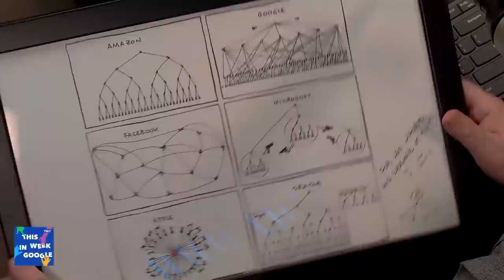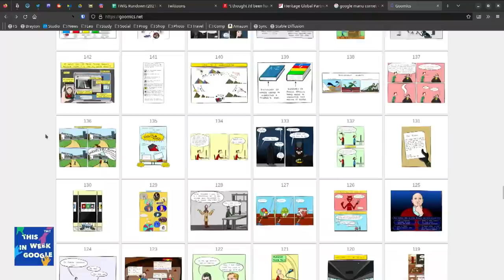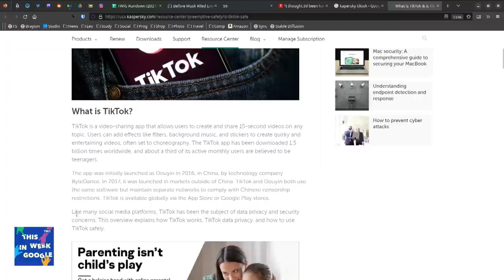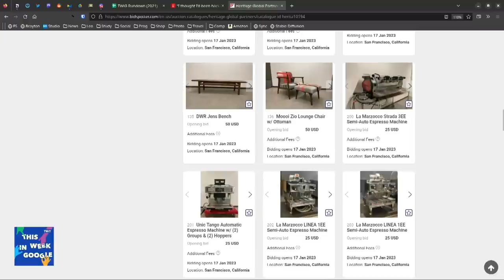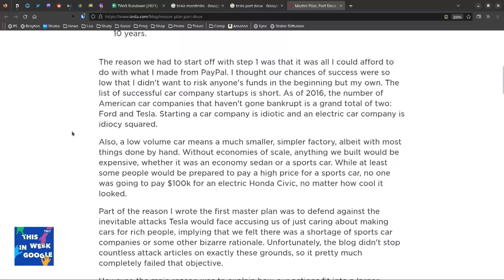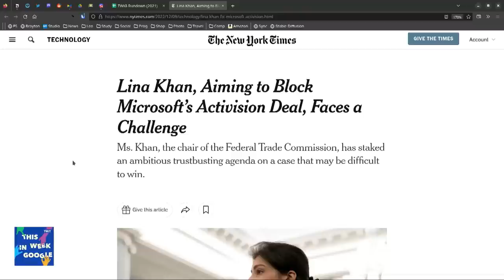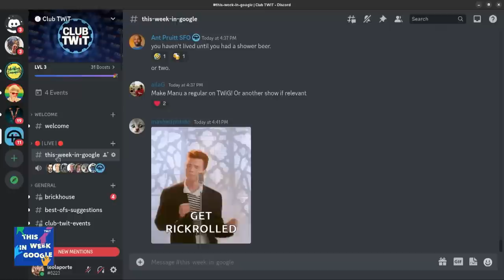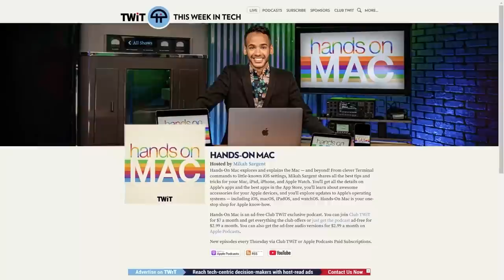The Fifty Shades of Stacey - Manu Cornet talks Twitter and art, Microsoft's Activision deal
• “I thought I’d been hacked. It turned out I’d been fired”: tales of a Twitter engineer.
• Elon Musk booed by crowd after Dave Chappelle brings him on stage at comedy gig.
• How Manu feels about the Twitter debacle.
• Did Manu ever get any heat for doing his comics while working at Google and Twitter?
• Does Manu still like Twitter?
• How did Manu feel about Elon when everything first started months ago?
• What was the cartoon that Manu gave to Elon?
• Twitter suspends account that tracked Musk’s private jet, despite billionaire’s ‘free speech’ pledge.
• What is TikTok & is TikTok Safe?
• More about how Manu coded at Twitter.
• How does Manu draw his comics?
• FTX founder Sam Bankman-Fried was arrested in the Bahamas.
• @cfarivar: BREAKING: A federal judge in SF has just ruled against Twitter, mandating that severance packages to fired employees must include mention of an ongoing lawsuit, Cornet v. Twitter.
• The Secret Tesla Motors Master Plan (just between you and me)
• Leo looks a the Goomics book.
• Lina Khan, Aiming to Block Microsoft’s Activision Deal, Faces a Challenge.
• FTC Seeks to Block Microsoft Corp.’s Acquisition of Activision Blizzard, Inc.
• We’re All Capable of Going ‘Goblin Mode’
• How To Listen to and Understand Great Music.
• Students Rebel Against Heat-Sensing Crotch Monitor Surveillance Devices.

Picks:
• Stacey: DIRIGERA: Hub for smart products.
• Manu: How many elements are in a modern smartphone?
• Stacey: The Photographic Card Deck of the Elements: With Big Beautiful Photographs of All 118 Elements in the Periodic Table.
• Ant: Have I Been Trained? (AI)
• Ant: Shout Out To Miss Sheila Johnson.
• Leo: Google’s Blob Opera is back with Guitar Hero-inspired rhythm-based music game.

Hosts: Leo Laporte, Stacey Higginbotham, and Ant Pruitt
Guest: Manu Cornet

About us:TWiT.tv is a technology podcasting network located in the San Francisco Bay Area with the #1 ranked technology podcast This Week in Tech hosted by Leo Laporte. Every week we produce over 30 hours of content on a variety of programs including Tech News Weekly, MacBreak Weekly, This Week in Google, Windows Weekly, Security Now, All About Android, and more.